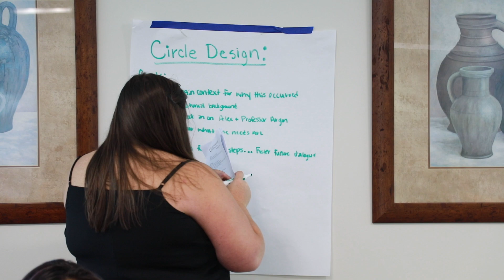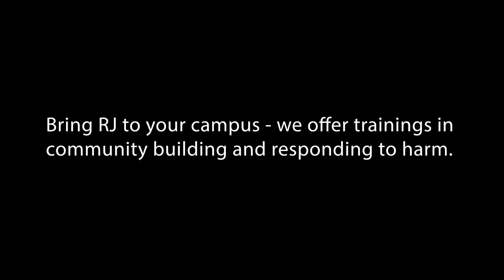Center for Restorative Justice RJ Trainings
The Center for Restorative Justice provides training in a variety of emphasis for Colleges and Universities.

Visit: sandiego.edu/rj